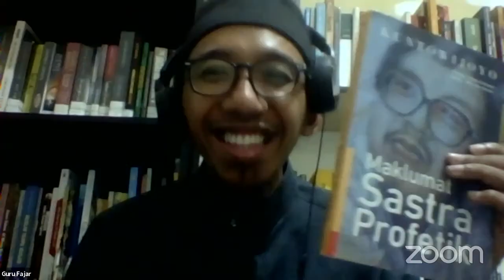Maklumat Sastra Profetik Ala Prof. Kuntowijoyo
Sastra adalah kebudayaan Islam yang banyak ditinggalkan. Karya Prof. Kuntowijoyo "Maklumat Sastra Profetik" mengungkap jati diri sastra Islam yang semestinya.